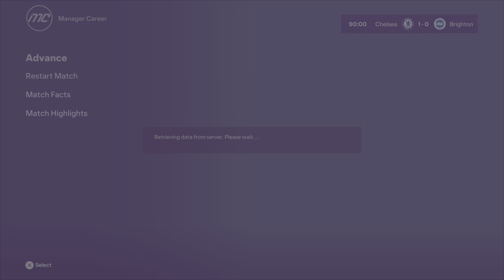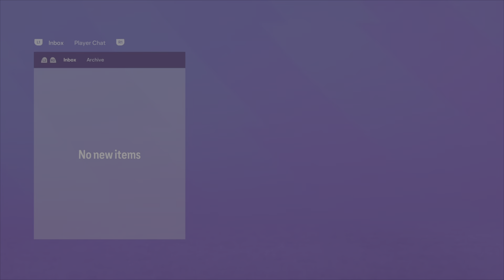We climb up to second! (chelsea career mode part 3)